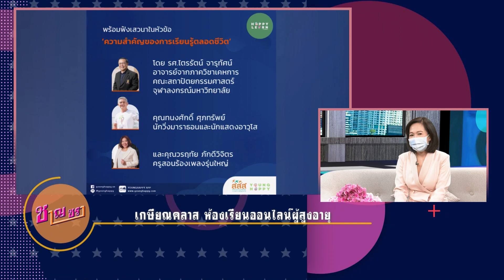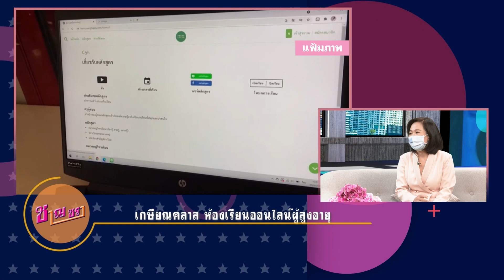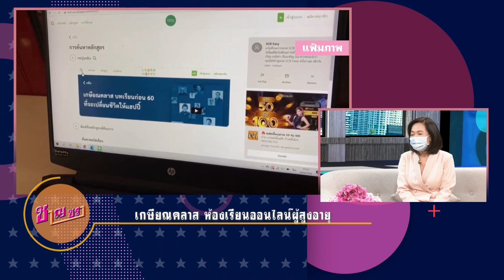รายการชาญชรา (ในห้องส่ง) ปี 2564 ตอนที่ 15 เกษียณคลาส ห้องเรียนออนไลน์ผู้สูงอายุ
รายการ : ชาญชรา
ประเด็น : เกษียณคลาส ห้องเรียนออนไลน์ผู้สูงอายุ
ออกอากาศ : วันศุกร์ที่ 4 มิถุนายน 2564 เวลา 08.30 – 09.00 น.
สถานี : สถานีวิทยุโทรทัศน์แห่งประเทศไทย (NBT)
พิธีกร : นัทธมณ ปุณยจรัสพงศ์
ผู้ร่วมรายการ : ภรณี ภู่ประเสริฐ ผู้อำนวยการสำนักสนับสนุนสุขภาวะประชากรกลุ่มเฉพาะ สสส.